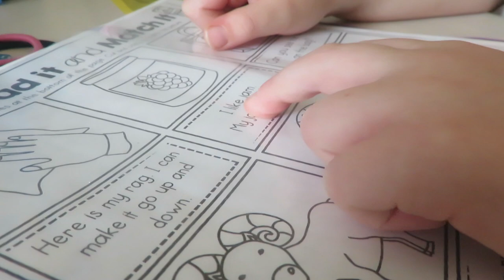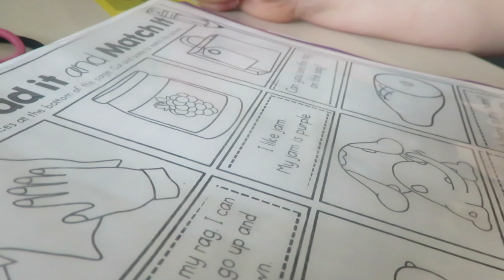BIG NEWS! & GYMNASTIC GIRLS! │3•20•17 DAILY VLOG